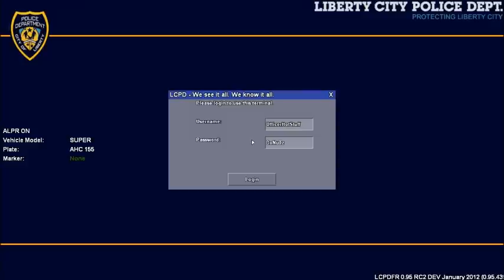[LCPD-FR] Online Patrol